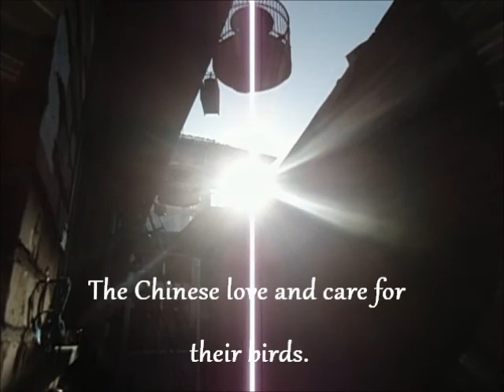Hutongs in Beijing